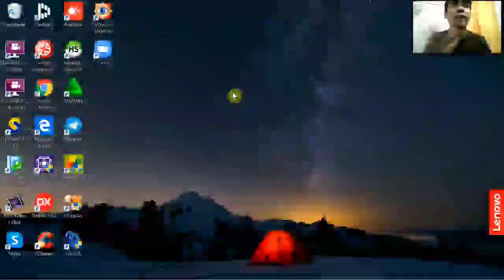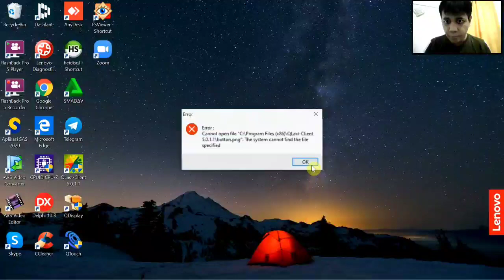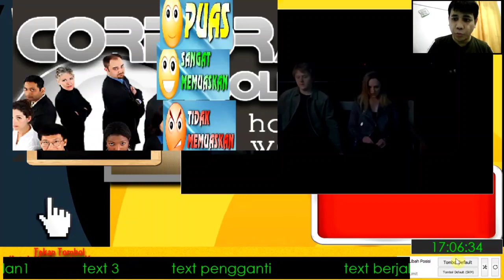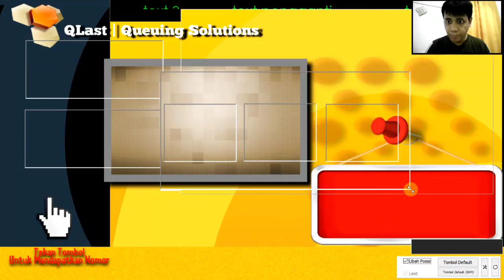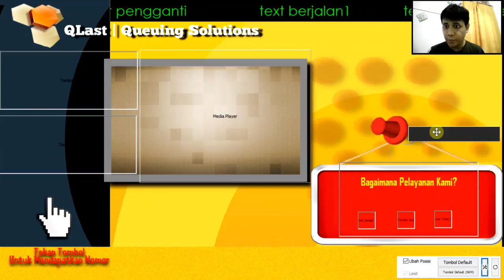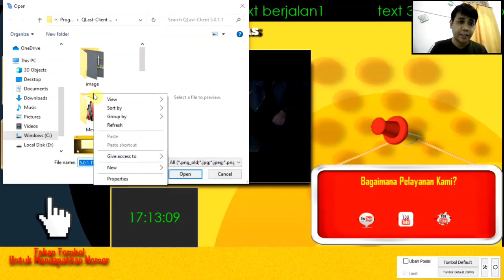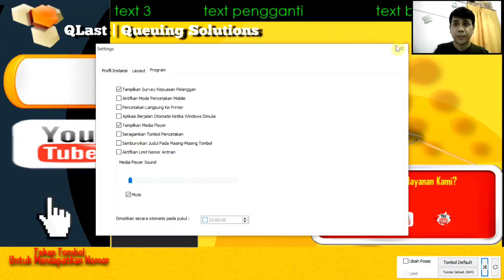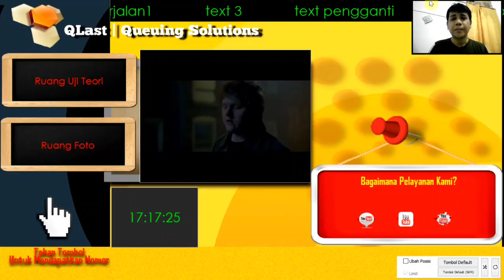Cara Custom Tampilan Modul Pencetakan - Software Antrian QLast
Dalam tayangan video ini, saya mencoba untuk memperagakan cara melakukan customasi tampilan modul aplikasi Pencetakan (QTouch) agar nyaman untuk dioperasikan oleh pengunjung (dalam mengambil nomor antrian) dalam tayangan ini seharusnya bisa selesai dalam durasi yang singkat, akan tetapi kebetulan ada tampilan error, jadi sekalian dengan trouble shootingnya saya peragakan sekalian, mana tau nanti ada yang menjumpai tampilan error yg serupa agar bisa dengan mudah mengatasinya.

Software antrian QLast kini saya bagikan secara gratis, dapat kalian download dari link berikut :

WhatsApp/Telegram : 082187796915 (ga usah malu2 klo ada yang mau ditanyakan)

software antrian full
aplikasi antrean faskes versi 1.3.0
aplikasi antrean faskes
aplikasi antrian github
download software antrian gratis
software antrian puskesmas gratis
software mesin antrian gratis
software nomor antrian gratis
software no antrian gratis
software antrian loket gratis
software nomor antrian
aplikasi antrian haji
aplikasi antrian html
harga software antrian
aplikasi antrian imigrasi
aplikasi antrian imigrasi online
aplikasi antrian imigrasi ios
aplikasi ios antrian paspor
instal software antrian
aplikasi java antrian bank
jual software antrian
jogja software antrian
software antrian klinik
aplikasi antrian kuyhaa
aplikasi antrian klinik
aplikasi antrian klinik gratis
aplikasi antrian kppn
aplikasi antrian kasir
keygen software antrian qlast
software antrian loket
aplikasi antrian loket gratis
aplikasi antrian laravel
aplikasi antrian loket
aplikasi antrian loket php
aplikasi antrian loket dengan printer pos
aplikasi antrian loket berbasis web
software mesin antrian
software mesin antrian free
software mesin antrian puskesmas
aplikasi antrian menggunakan php
aplikasi antrian menggunakan java
aplikasi mesin antrian
aplikasi mesin antrian gratis
software nomor antrian free
software nomor antrian puskesmas
software no antrian
aplikasi antrian netbeans
aplikasi nomor antrian
software antrian open source
software antrian open source php
software antrian open source gratis
aplikasi antrian online
aplikasi antrian online paspor
aplikasi antrian offline
aplikasi antrian online bpjs ketenagakerjaan
software antrian pasien
software antrian php
software pemanggil antrian
aplikasi antrian paspor online
aplikasi antrian paspor
aplikasi antrian paspor ios
software antrian qlast full
aplikasi antrian qlast 3.0
software antrian rumah sakit
aplikasi antrian rumah sakit
aplikasi antrian rumah sakit berbasis web
aplikasi antrian rumah sakit gratis
aplikasi antrian rumah sakit android
aplikasi antrian rsud sidoarjo
aplikasi antrian rs
software sistem antrian
software simulasi antrian
software suara antrian
aplikasi antrian sidang
aplikasi antrian sederhana gratis
aplikasi antrian sederhana
aplikasi antrian sadewa
aplikasi antrian sim
software antrian terbaik
software teori antrian
software tiket antrian
aplikasi antrian taksi bandara
aplikasi antrian teller
aplikasi antrian teller bank
aplikasi teori antrian dalam bisnis
software untuk antrian
aplikasi antrian untuk pc
aplikasi untuk antrian paspor
aplikasi untuk antrian
aplikasi antrian visual basic
aplikasi antrian vb net
aplikasi antrian vb6
aplikasi antrian web
aplikasi antrian web github
software antrian xampp
aplikasi antrian xampp